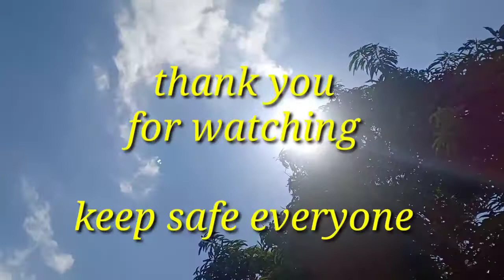YgM Digitals & FrontLiners || [covid19 pandemic]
Rachel Platten
Fight Song
By: Wildbeat Remix
Number One Trap & EDM

Please also do watch official video of The Fight Song
originally by Rachel Platten

YOUNG GENERATION MARKETING :                            Funtime Videos and Teaser's